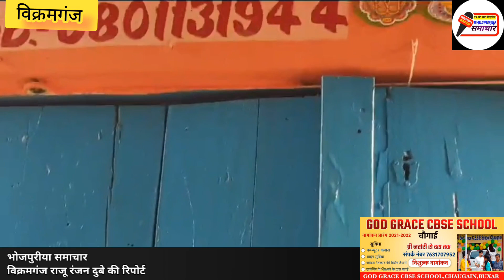विक्रमगंज=दुकान का ताला काटकर 13 किलो चांदी और 20 ग्राम सोना ले उड़े चोर,मौके पर पहुची पुलिस